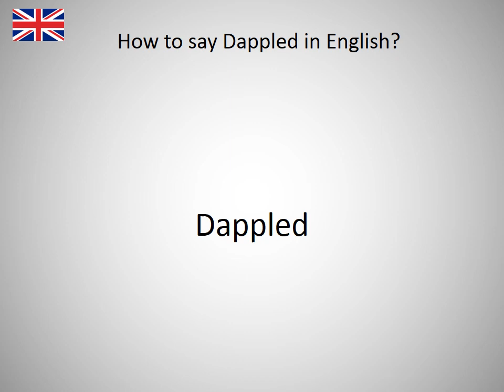How to say Dappled in English?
How to say Dappled in English? Learn the pronounciation Dappled! How to Pronounce Dappled. Expand your vocabulary, learn English words. Practice English online. Use this free pronunciation guide to practice words at a time. Learn English for free. Thank you for viewing, please like or subscribe! hoe om te sê, si të thuash, እንዴት እንደሚናገር, wie sagt man, comment dire, come dire, como dizer, как сказать, nasıl denir, cómo decir, 怎么说, πώς να το πω, hoe zeg je.